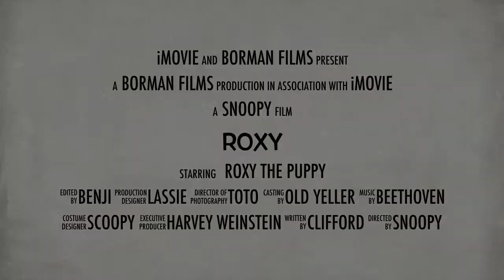SPOOF Dog Movie Trailer - Spy Dog - Funny!!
From the minds of a 7 year old boy, who loves his puppy, comes this funny spoof of a spy movie, using the family dog!

This 20 week old Cavalier King Charles Spaniel puppy is sure to make you laugh and warm your heart.

please leave us a like or a comment and let us know how we are doing.

we love making funny videos, and we love legos, minecraft, disney, stampy, our dog roxy and a lot more.  ‘